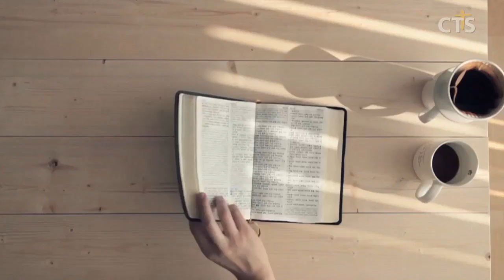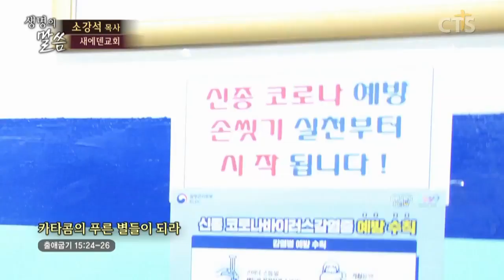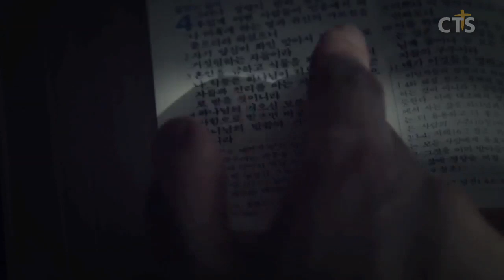소강석목사 설교_새에덴교회 | 카타콤의 푸른 별들이 되라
카타콤의 푸른 별들이 되라

24. 백성이 모세에게 원망하여 이르되 우리가 무엇을 마실까 하매
25. 모세가 여호와께 부르짖었더니 여호와께서 그에게 한 나무를 가리키시니 그가 물에 던지니 물이 달게 되었더라 거기서 여호와께서 그들을 위하여 법도와 율례를 정하시고 그들을 시험하실새
26. 이르시되 너희가 너희 하나님 나 여호와의 말을 들어 순종하고 내가 보기에 의를 행하며 내 계명에 귀를 기울이며 내 모든 규례를 지키면 내가 애굽 사람에게 내린 모든 질병 중 하나도 너희에게 내리지 아니하리니 나는 너희를 치료하는 여호와임이라